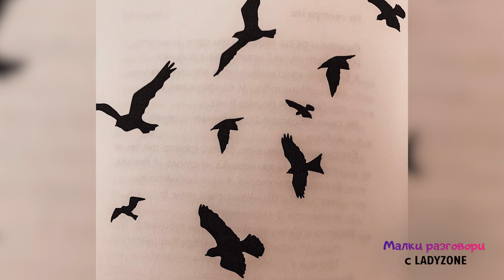Християна Тодорова в подкаста "Малки разговори с Ladyzone"